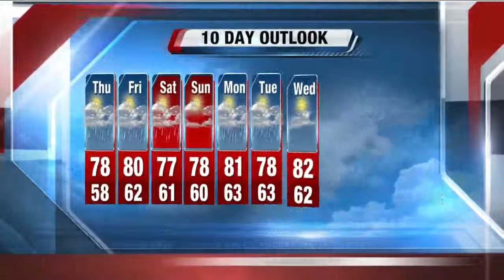Brian Gotter's 3P Storm Team 4Cast